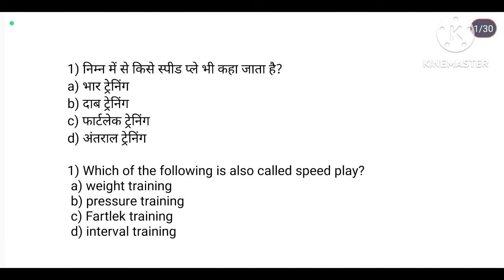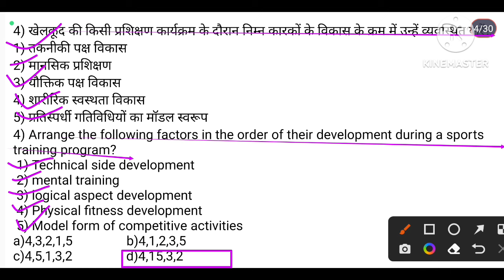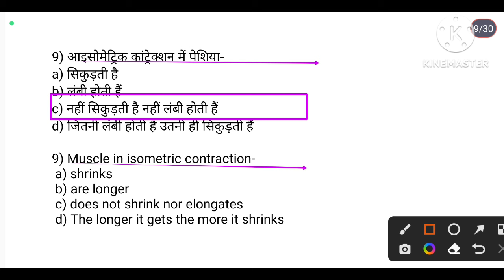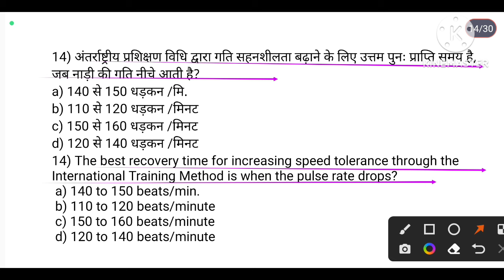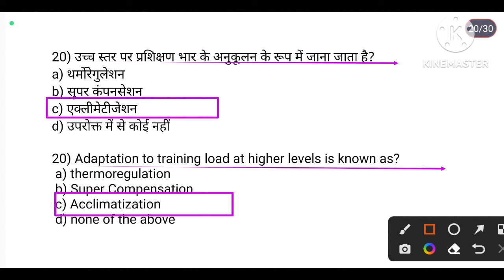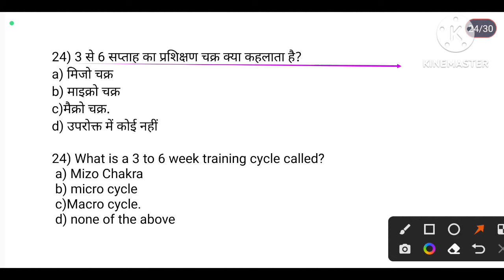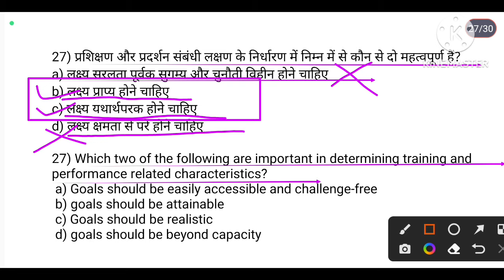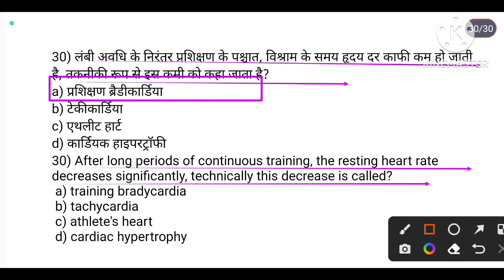Sport training in physical education important MCQs/BPSC TGT(BIhar TGT)2023/teaching method/TGTPGT/